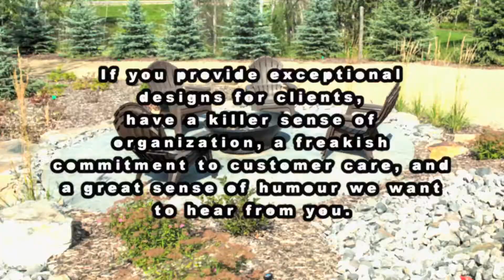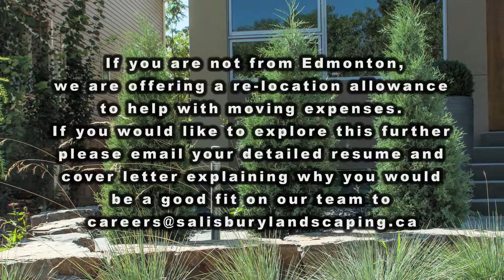Recruitment Video - Corporate Video Sample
Corporate Recruitment Video Sample. For Evaluation Purposes Only.